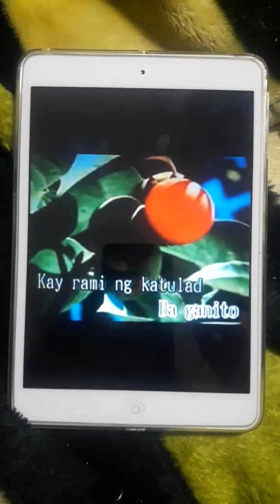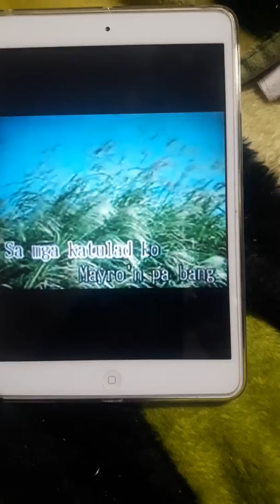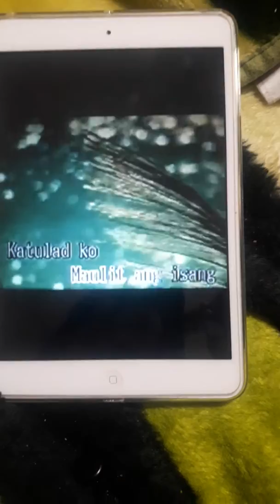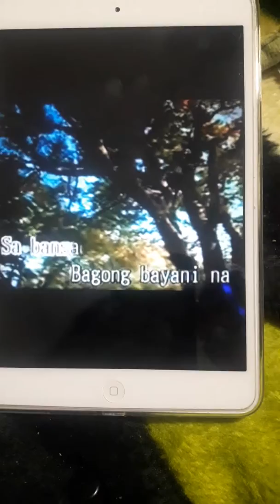Kahit konting awa man lang